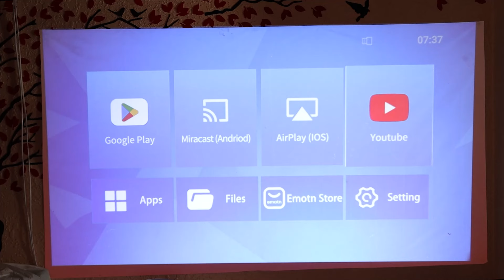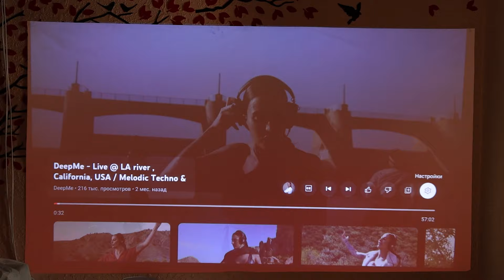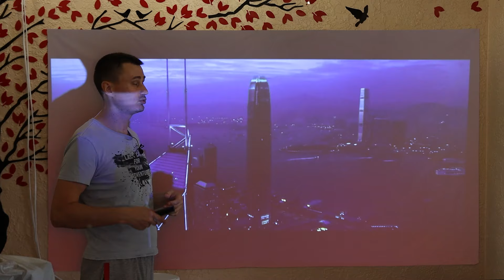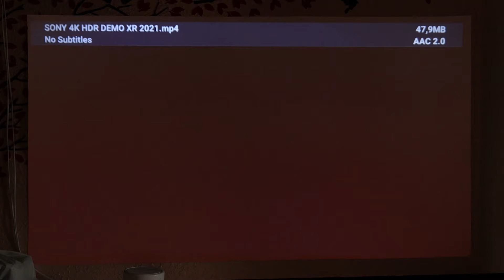Проверил ПРОЕКТОР за $100 на ANDROID с электрофокусом Light Unicorn X9 PRO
Обзор проектора на ANDROID с электрофокусом Light Unicorn X9 PRO